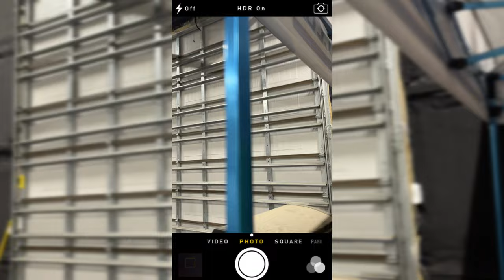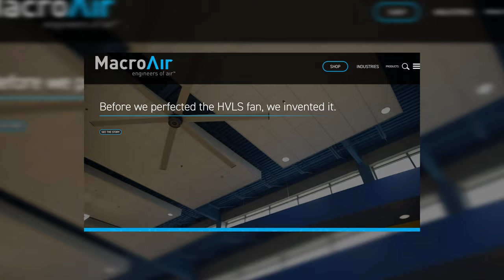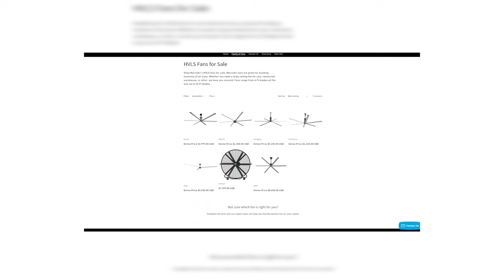Best Way to Cool Your Metal Building by Big Buildings Direct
BIG Thanks to Norm for helping us out with picking out a fan!

The cheapest way to cool a metal building will depend on several factors, including the size of the building, insulation, climate, and your budget. Here are a few cost-effective cooling methods you can consider:

Insulation: Proper insulation is essential for preventing heat transfer into the building. Insulate the walls and roof of the metal building using materials like fiberglass insulation, reflective foil insulation, or spray foam insulation. Good insulation can help reduce the amount of heat entering the building, making it easier to cool.

Ventilation: Natural ventilation can be an inexpensive way to cool the building. Install vents or louvers in strategic locations to allow for airflow. You can also consider using ridge vents or turbine vents on the roof to let hot air escape and draw in cooler air from outside.

Fans: Using fans can help circulate air and create a cooling effect. Ceiling fans or wall-mounted fans can be effective in providing localized cooling. Consider installing high-volume, low-speed (HVLS) fans if your building is large. These fans move a significant amount of air at low speeds and can help distribute cool air throughout the space.

Evaporative cooling: In dry climates, evaporative cooling can be a cost-effective option. Evaporative coolers, also known as swamp coolers, use the natural process of evaporation to cool the air. They work best in arid regions with low humidity. These systems are relatively affordable to purchase and operate compared to traditional air conditioning units.

Shade and reflective coatings: If possible, provide shade for the building by planting trees or using external shading devices like awnings or shade sails. Additionally, apply reflective coatings or paint on the roof and walls to reflect sunlight and reduce heat absorption.

Time-based cooling: Take advantage of cooler temperatures during the night or early morning by ventilating the building and letting in cool air. Use windows or ventilation openings strategically to capture the cool breeze.

Remember, while these methods can help reduce the temperature in a metal building, they may not provide the same level of cooling as traditional air conditioning systems. If you require more precise and consistent cooling, especially in hot and humid climates, investing in an air conditioning system might be necessary but could come with higher upfront and operating costs.